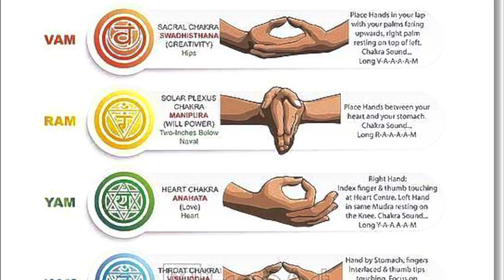Meditation center your chakras